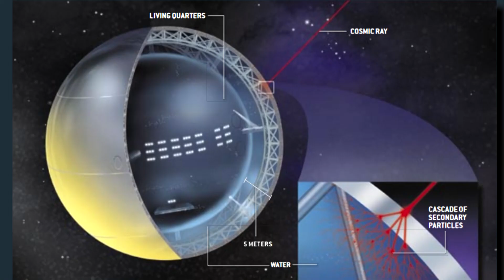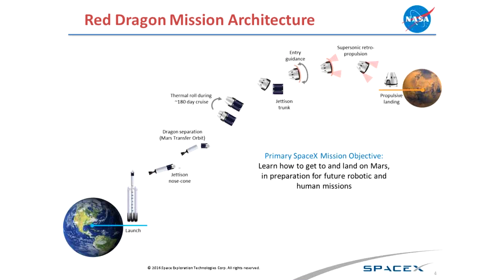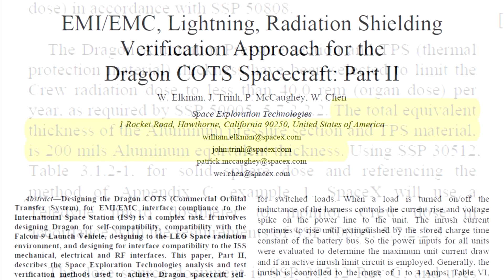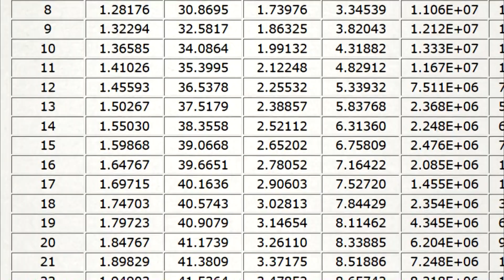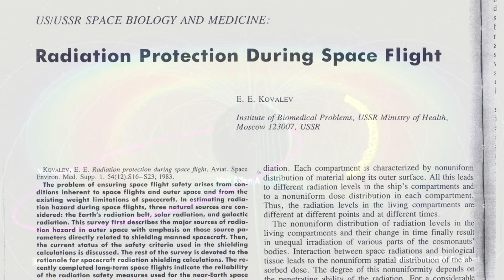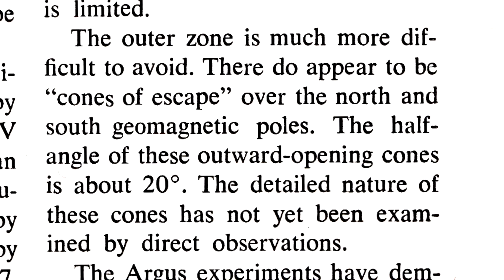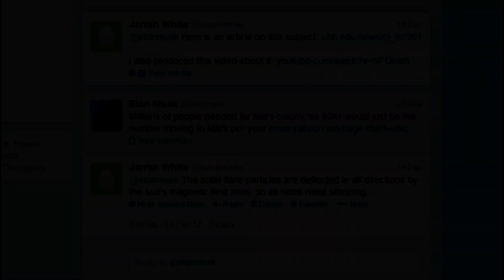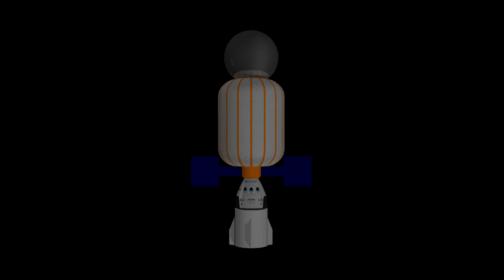SpaceX: Manned Dragon to the Moon by 2018?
I PRODUCED THIS VIDEO BEFORE WE KNEW ELON MUSK WAS CRAZY.
Last week SpaceX announced that two tourists have paid them - probably $45million each - for a manned flight around the Moon aboard the Dragon. The flight is scheduled to take place in late 2018, possibly to coincide with the 50th anniversary of Apollo 8, and is to be launched by the Falcon 9 Heavy.

This is obviously a huge problem. In my previous videos, I showed that Elon Musk and SpaceX were being recklessly cavalier about the radiation hazard on a flight to Mars - erroneously believing that it can be survived simply by pointing a column of water towards the Sun, when in fact the shield needs to completely surround the crew. It seems they are showing that same attitude to a flight to the Moon.

The Dragon spacecraft's pressure hull and thermal protection system offer the equivalent of about 1.4g/cm^2 of aluminum shielding. Such a shield will only attenuate protons with energies up to ~3MeV. The inner Van Allen belt is composed of protons with energies up to 400MeV. Using the AP-8 Max fluxes for the coordinates that have been attributed to Apollo 11, and after applying the correction factor for the under-predictions of the AP-8 and proton Q-factor of 5, we find that astronauts on a flight aboard Dragon would receive a doss of about 101rad from 3-400MeV protons.

The only way the tourists will survive a flight to the Moon aboard Dragon without a shelter module would be to depart and return on a trajectory inclined to the geomagnetic poles by less than 20°, or approximately 60° to 82° North or South of the geographical equator. Beyond such latitudes is where the Van Allen electron fluxes become negligible. Such a trajectory would take the Dragon through this radiation free zone, what James Van Allen called "cones of escape".

To shelter against solar flares, the mission would have to be timed to coincide with the Full Moon. During such time, the Moon passes through the tail of the Earth's magnetosphere, which deflects much of the solar and cosmic radiation. Transferring astronauts to and from the Moon through this magnetotail has previously been proposed by Harnett & Winglee 2007.

It is my genuine fear that if SpaceX does not incorporate these methods described above, the lunar tourists will die from the space radiation. I urge viewers to mirror this video and share it with Elon Musk.

I aim to raise $45 million so that I can purchase my own ticket aboard this Dragon flight and ensure that the mission trajectory and launch window is on a more survivable path.